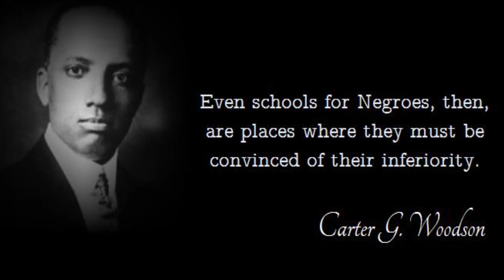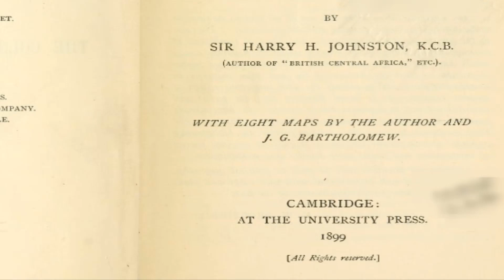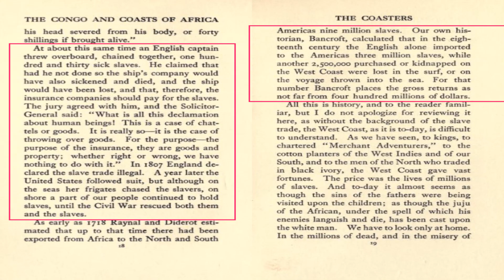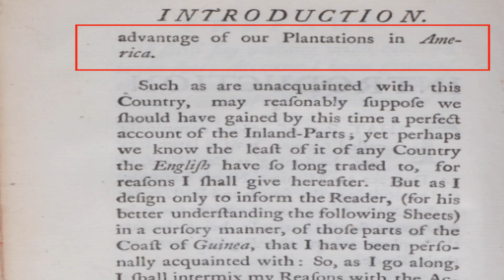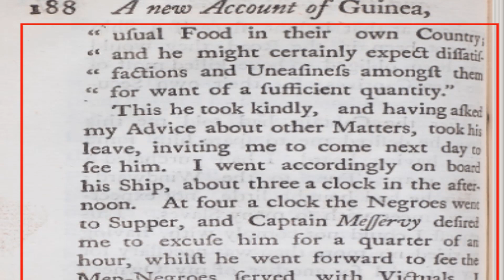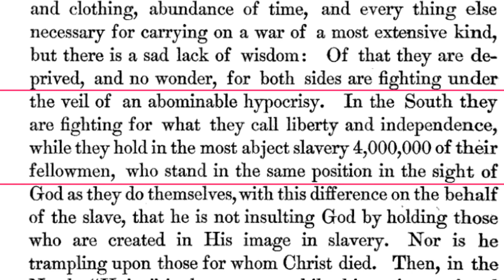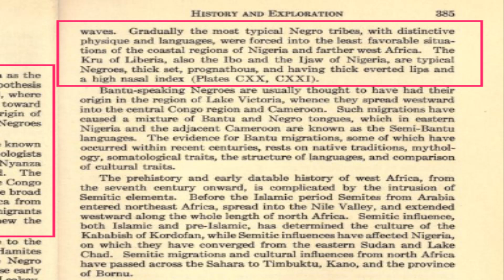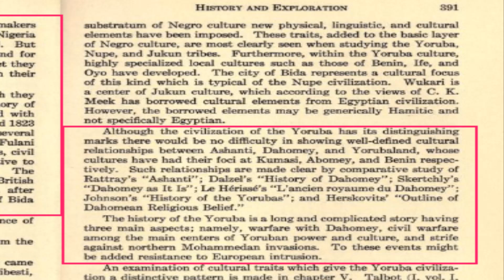Entering Behaviour for Negroes(1)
In this video, we at the Renaissance tried to examine entering behaviour as regards Negro Islamization.

The video tried explain Entering Behaviour in terms of the Negro circumstance and explains the various ways the Slave master uses the entering Behaviour for islamization and the practical Entering Behaviour that the Fulanis use to conquer Negro communities.

We also raised questions as to what was the original name of the Yoruba sub group and when they came into existence from Dahomey and how they are the foot soldiers of the slave masters. The Yoruba, like the Fulanis work together for subjugation and enslavement of the Negroes.

You are welcome to support us and we thank you for your continued support

REFERENCES

1. Orr, C. W. J. (1911). The making of northern Nigeria. Macmillan and Company, Limited.
2. Smith, W. (1744). A new voyage to Guinea
3. Drummond, P(1862)  The War in America. Negro Slavery and the Bible. A Politico-religious Essay. By an Old Politician
4. Reade, W. W. (1864). Savage Africa: being the narrative of a tour in equatorial, southwestern, and northwestern Africa; with notes on the habits of the gorilla; on the existence of unicorns and tailed men; on the slave trade; on the origin, character, and capabilities of the negro, and on the future civilization of western Africa.
5. Johnston, H. H., & Bartholomew, J. G. (1899). history of the colonization of Africa by alien races.
6. Hambly, D. W. (1930). Field Museum of Natural History. Chicago, Illinois.
7. Seddall, H. (1874). The missionary history of Sierra Leone.
8. The Bible(KJV)